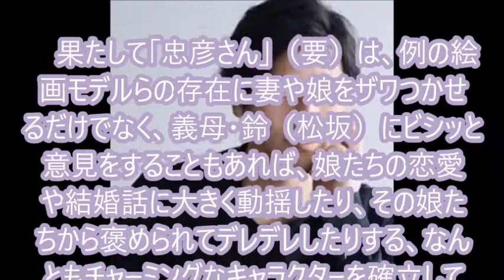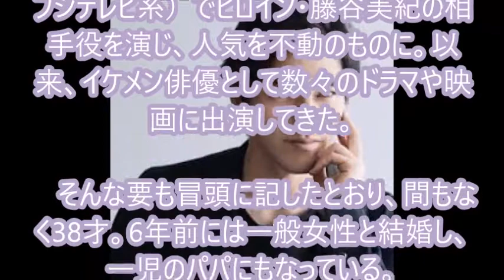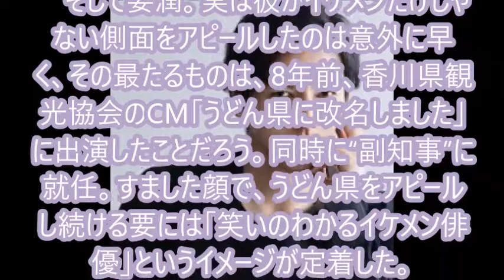要潤 うどん県でイケメン脱皮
放送作家でコラムニストの山田美保子氏が独自の視点で最新芸能ニュースを深掘りする連載「芸能耳年増」。今回は連続テレビ小説『まんぷく』（NHK）にも出演する俳優・要潤について。